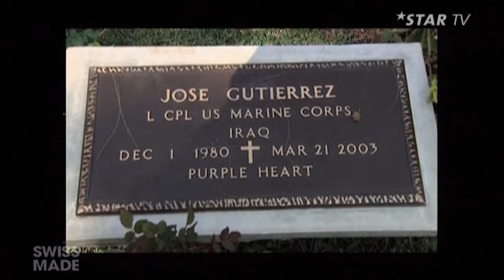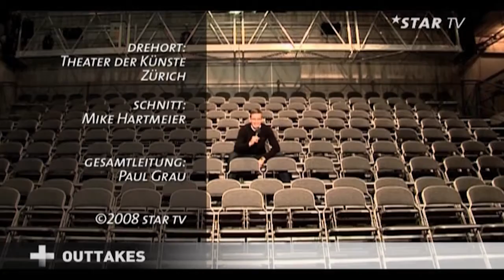Swiss Made | Dokumentation Max Frisch-Citoyen | KW 12, 2008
Der Film "Max Frisch-Citoyen" kommt am 20. März in die Schweizer Kinos. Wir treffen Regisseur Max von Gunten.
Das 32. Jugendfilmfestival startet am 26. März und 5 Tage lang werden cineastische Leckerbissen von Jugendlichen serviert. Der Veranstalter Patric Schatzmann verrät uns Highlights!
Ausserdem natürlich wieder das Neueste aus der Schweizer Filmszene.